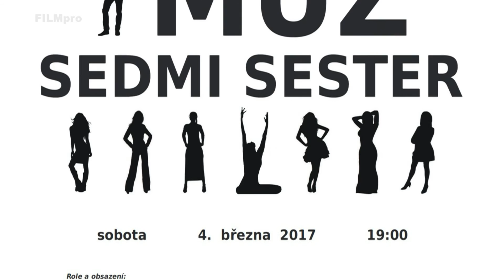Pozvánka na Muž sedmi sester do Vrhavče 4.3. 2017